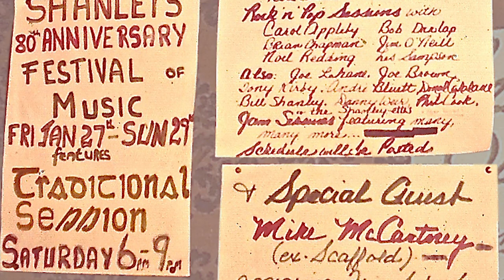The Shanley Sessions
Promotional Video - "The Shanley Sessions" Album was originally released in 2001.

Led by Moss Shanley, who helped capture and record the musical environment and musicians at the time whom regularly performed at Shanley's Bar, Clonakilty, Co. Cork.